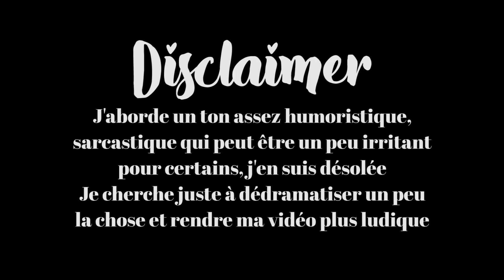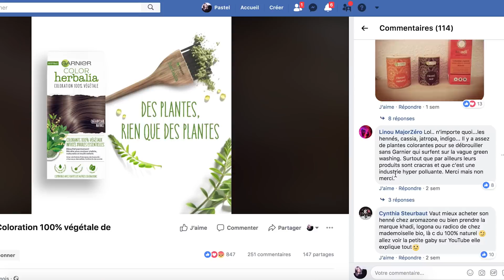HERBALIA DE GARNIER | COLO 100% NATURELLE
Merci encore à Deborah de m'avoir parlé de ce produit, ça me permet de donner mon avis sur cette nouvelle tendance d'apposer un "Vegan" sur le packaging (très souvent avec un petit astérisque d'ailleurs...)

Kit Henné Khadi

Coloration sans ammoniaque Tints of Nature

LOVE.